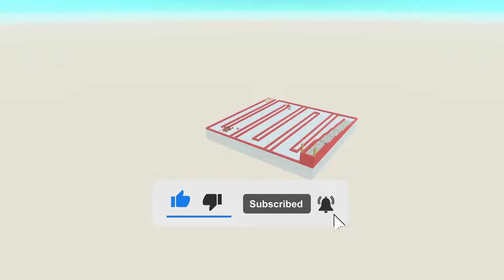Escape From Skeleton Warrior - Last Survivor - Zigzag Course | Animal Revolt Battle Simulator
arbs
escape from monster - animal revolt battle simulator
escape from monster arbs
last survivor
humans trying to escape from skeleton warriors
skeleton warriors
skeleton warrior
obstacle course
escape from monsters: 1 hour compilation
escape
escape from monster
escape from alien monster
escape from deadly monster
animal revolt battle simulator skeleton
skeleton
escape from crazy pink stegosaurus

Thank You To Everyone Who Followed and Supported ❤😊